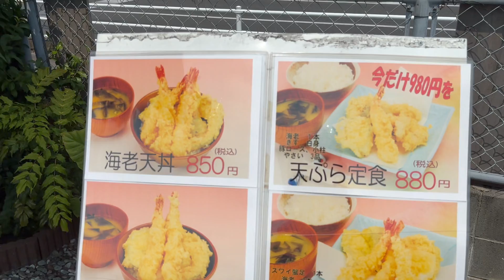佐賀 佐賀市にある天ぷら家えび蔵でランチ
アラフィフおやじが佐賀市にある天ぷら家えび蔵でえび蔵定食を食べた動画です